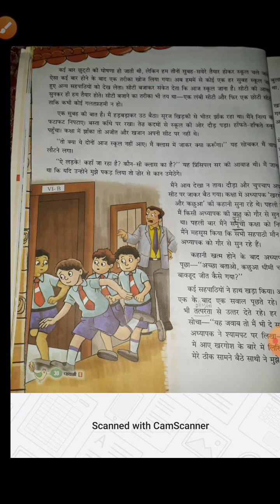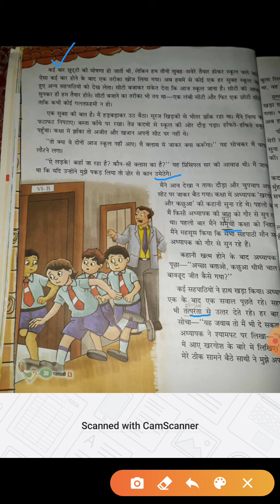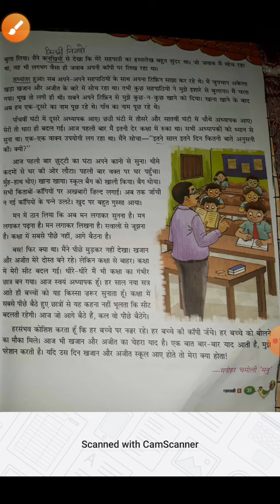6th पाठ 4 session 2 of Hindi